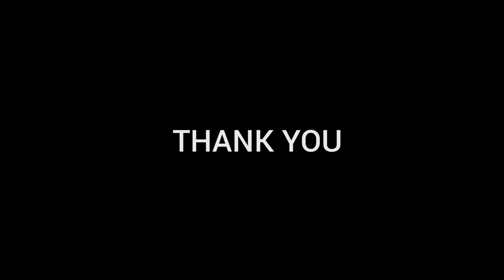January 30, 2022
Story telling#class 3# cbse activity